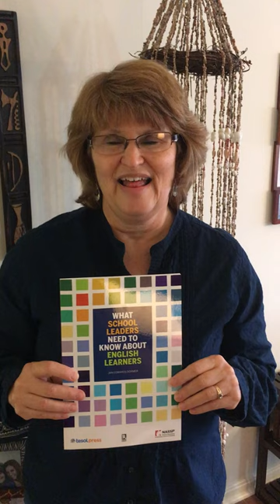Jan Dormer is TESOL Press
Jan Dormer can help you lead your English learners and teachers to success with her book, What School Leaders Need to Know About English Learners.